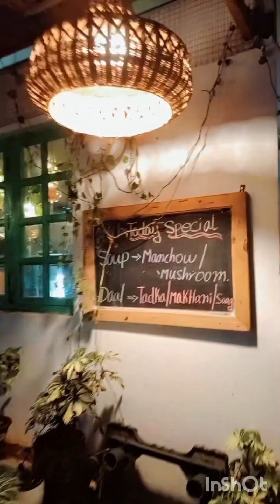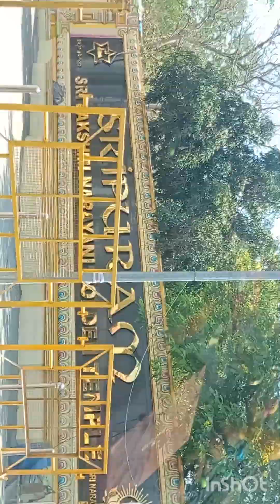Pondicherry beach 🏖️ trip | And middle food break ✨💖💗🩷